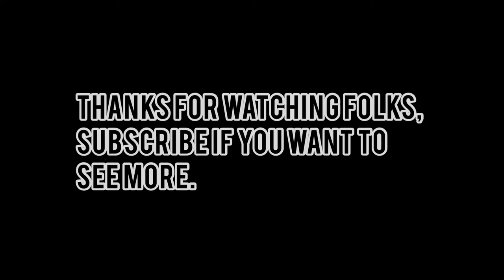How to forge a cheap Kama with simple tools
A walk through of the process of it took me to make a Kama and the testing of the blade on cans and bottles

Music credits
Song 1
Musician: unknown
Song 2
Musician: LiQWYD
Song 3
Musician: LiQWYD
Song 4
Musician: unknown